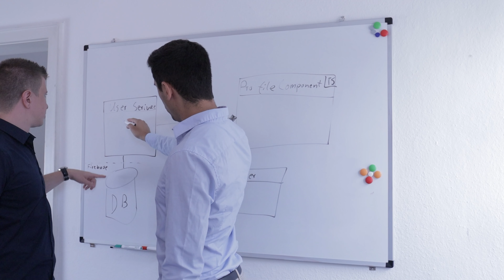Digitaler Nomade werden als Programmierer: Die Wahrheit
Als Digitaler Nomade arbeiten ist der Traum von vielen Programmierern. Einfach am Strand sitzen und etwas Coden. Aber ist das auch realistisch? Ist es möglich als Programmierer so einfach ortsunabhängig arbeiten zu können? Kann man sein Homeoffice am Strand machen? Und macht das überhaupt Spaß? Darum geht's in diesem Video.

Die Developer Akademie bildet dich zum Programmierer weiter. Auch wenn du noch NIE eine Zeile Code geschrieben hast, ist es möglich in 3 - 6 Monaten einen gut bezahlten Job zu finden. Dafür musst du NICHT nur programmieren mit Online-Tutorials lernen, sondern einen guten LEBENSLAUF mit vielen verschiedenen Projekten vorweisen. In unserem Programm hast du ständigen Kontakt zu unseren Coaches, Hausaufgaben, Abgabefristen und Projekte aus der Praxis für deinen Lebenslauf.
Am Ende erstellen wir mit dir einen perfekten Lebenslauf und unterstützen dich bei deiner Bewerbung.